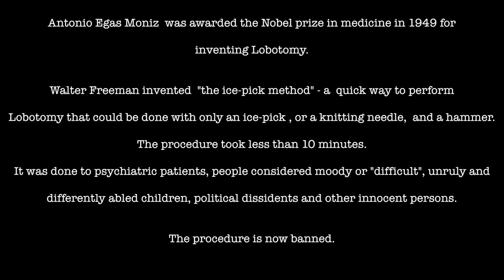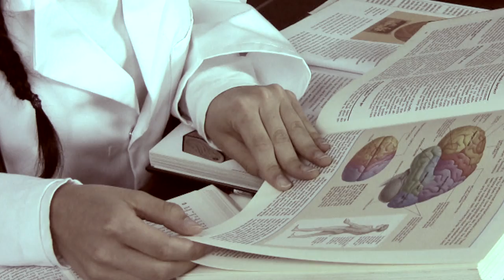Evolution by The Commander In Chief (2013)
The Evolution video is The Commander-In-Chief´s first concept video. This song and the video were inspired by cases where ambition in science goes wrong. Specifically by the story of Lobotomy and other psychiatric procedures. The CIC wrote the story line for the video when she wrote the song in 2009/2010. The song became the title track of her official debut EP.
After a failed attempt to film the video in February 2013 it was finally shot during the first week of June the same year. The video was filmed at her family home in England. It was directed, filmed and edited by Elisabeth Hagen.

The EP was produced by Sterling Winfield (Pantera, Hatebreed, Hellyeah), the Evolution EP was recorded organically, with no Auto tune or Pro Tools magic of any kind.
The title track was nominated for best metal song 2012 by Hollywood Music In Media Awards.

The Commander-In-Chief proudly endorses Ibanez guitars, EMG pickups, Laney amps, PreSonus and Audix microphones.